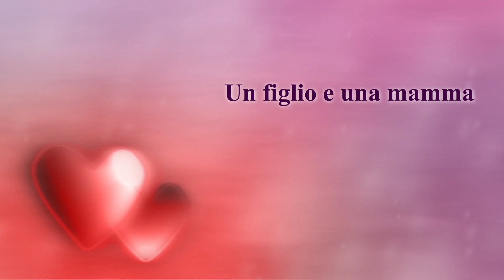Marco e Tonina Pantani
Madre e figlio